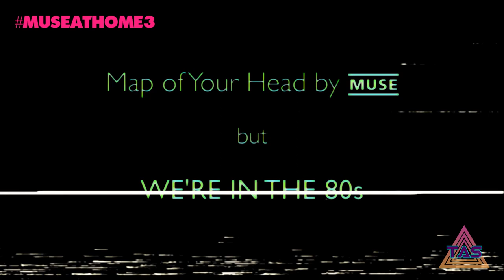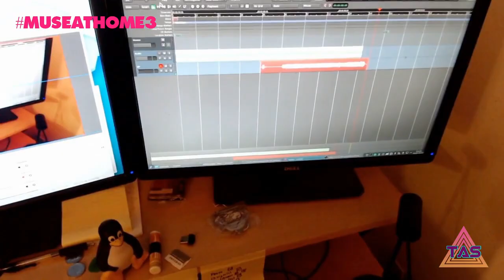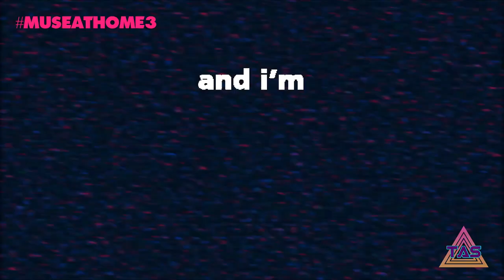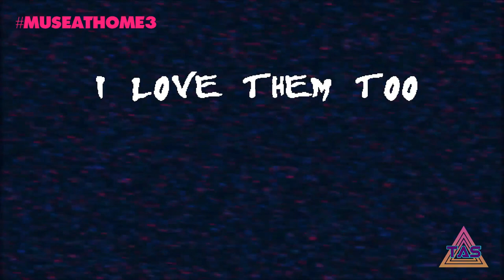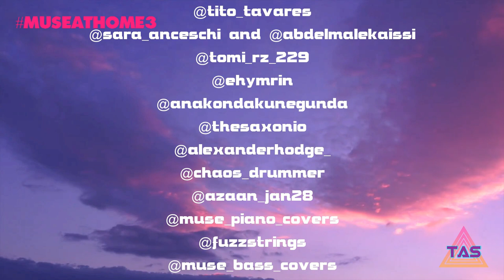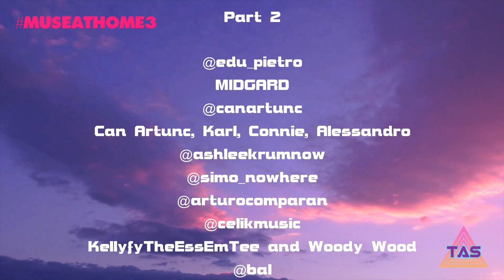MUSEATHOME3 - Muse Fan Cover Show [PART II]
MUSEATHOME3 is a fan cover show created to try and make this difficult COVID-19 situation a bit better for Muse fans around the world and giving them the opportunity to show their talent.⁣

4:09 Exo-Politics - @edu_pietro
8:05 Pressure - MIDGARD
12:15 New Born - @canartunc
17:58 Psycho - Can Artunc, Karl, Connie, Alessandro
23:06 Something Human - @ashleekrumnow
26:54 Hoodoo - @simo_nowhere
30:14 Easily - @arturocomparan
33:56 The Groove - @celikmusic
36:33 The Small Print - KellyfyTheEssEmTee and Woody Wood
40:24 Micro Cuts - @patrick.tardie
43:45 Assassin - @daniele_spa20
49:32 Feeling Good - @simo_nowhere
52:56 Stockholme Syndrome - @celikmusic
57:47 The Handler - @leonkennedy
1:03:29 Survival - @pa.co.fts
1:07:51 Glorious - @btec_domhoward
1:12:29 Futurism - @simon__b16
1:15:54 Time Is Running Out - Ilem Club
1:20:24 Hysteria - @hugo.pupin
1:26:05 Starlight - @propagandasoda
1:30:10 Showbiz - @btecdomhoward
1:35:02 Map of Your Head - @hypergear
1:40:37 Falling Away With You - @lena.lrch
1:45:15 Uprising - @smaslov1994
1:47:27 Glorious - @miric.milan
1:51:57 Metal Medley III - @achlotter
1:58:44 Unintended - @domshines
2:01:10 Unnatural Selection - @bdeefne
2:05:49 The Groove - @adon_pollard
2:08:56 Tomorrow's World - @_i_lovemuse
2:11:42 Blackout - fofmuse
2:14:17 New Born - @vektrill
2:20:40 Map of the Problematique - @plugineye
2:22:47 I Belong To You - @anakondakunegunda
2:28:34 Algorithm - @soundsofniki
2:30:48 Starlight - @uprising.hysteria
2:31:24 Feeling Good - Lilly Chauvel
2:34:45 Muscle Museum - @miric.milan and friends
2:39:08 The Dark Side - @takeunobow
2:43:01 Sunburn - @Nowherekatie
2:47:33 Explorers - @amandakarbelius